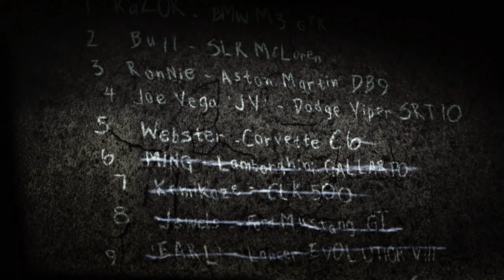Need For Speed Most Wanted Xbox 360 Introduction